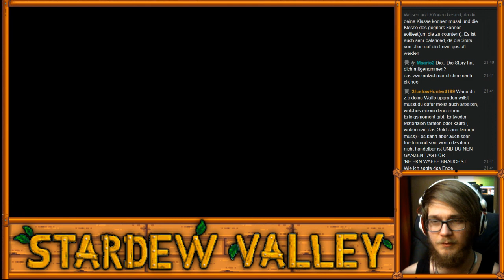Let's Play: Stardew Valley [23] Mienenarbeiten - Runter zur 90!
Was wollen wir? - Sprinkler!
Was brauchen wir? - Gold!
Wo finden wir's? - Ebene 80!

W-warte.. ließt mich jemand? A-aber ich bin schüchtern, niemand kann mich einfach lesen, i-ich bin nur 'ne Beschreibung!